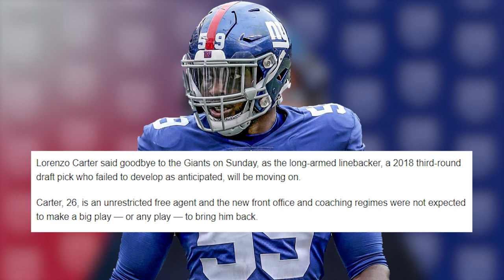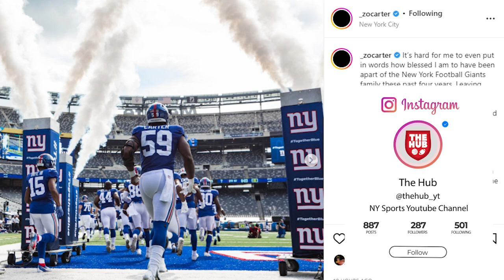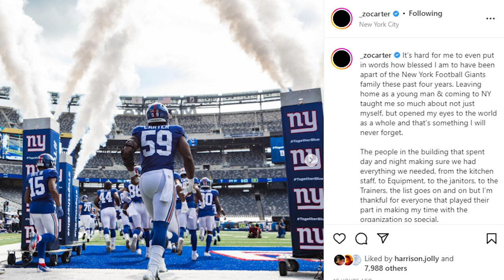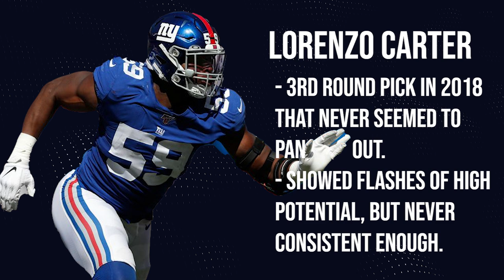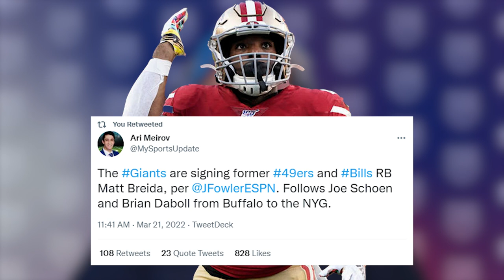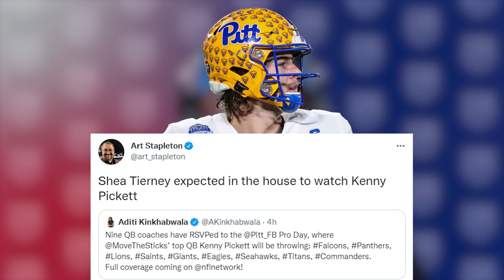New York Giants sign Matt Breida! Lorenzo Carter's farewell, & Kenny Pickett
More Depth on the offense and once again the trend continues of no defensive free agents! Matt Breida the RB joins NYG, Lorenzo Carter leaves, and Shea Tierney is at Pickett's pro day.